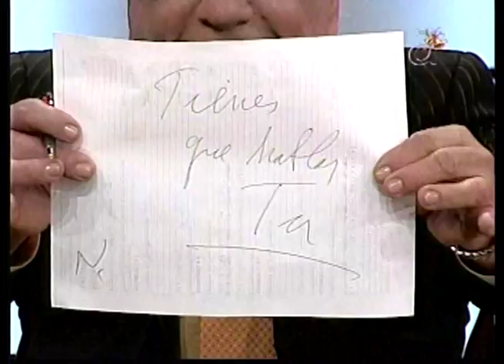Entrevista con Pedro Sevcec - I Parte